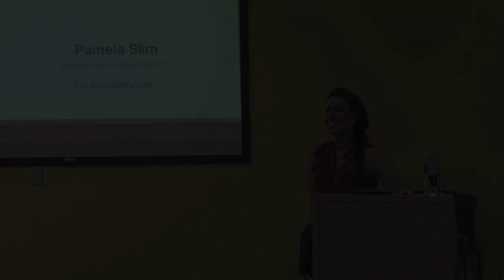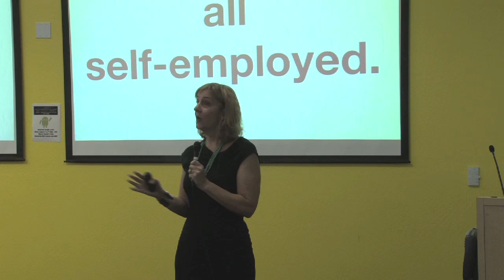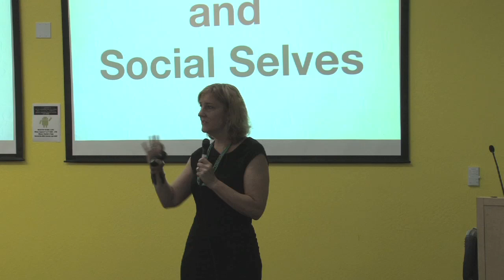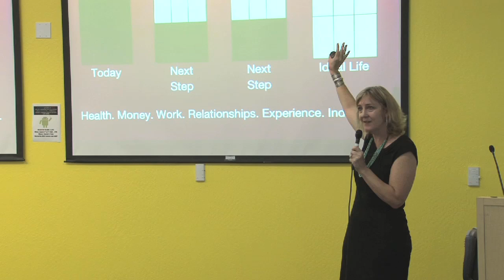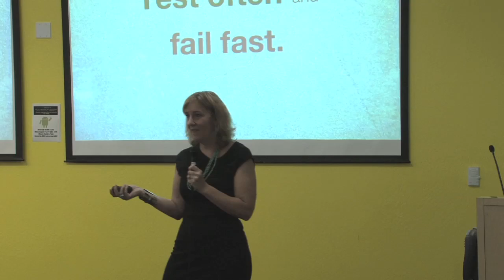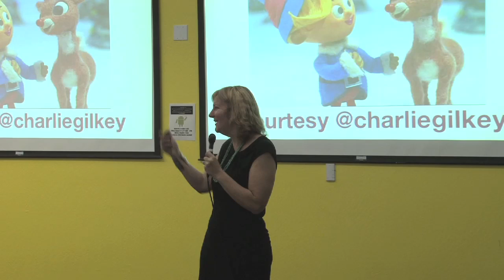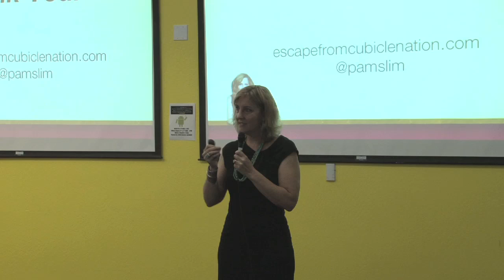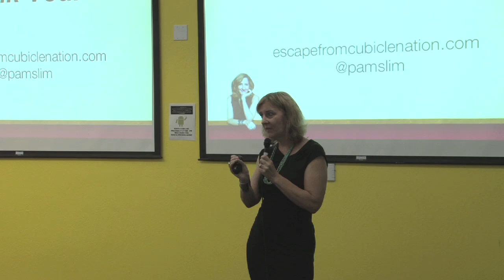Escape from Cubicle Nation | Pamela Slim | Talks at Google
The @Google team welcomes Pamela Slim to Google's Mountain View office on August 2, 2010 to discuss her book, "Escape from Cubicle Nation: From Corporate Prisoner to Thriving Entrepreneur." She is introduced by Jenny Blake.

"The creative destruction of the world economy in the last two years has brought plenty of angst, but also a refreshing alternative to traditional employment. No longer tethered to one job configuration (employee, entrepreneur, contractor), people are finding creative ways to weave passions and interests into their work.

Author Pamela Slim gives thousands of aspiring entrepreneurs start-up advice each year, but believes that workplaces of all sizes can benefit from a fresh view of career development. Learn the keys to creating a stimulating and rewarding work life which includes non-mafia management, rapid testing of new business ideas, High Councils of Jedi Knights, creative posses, personal backbone and a life plan that is based on your definition of success, not your parent's."

Pamela Slim is a business coach and an award-winning author.